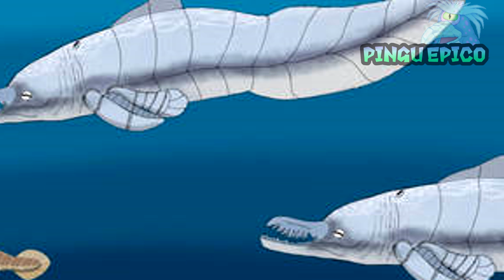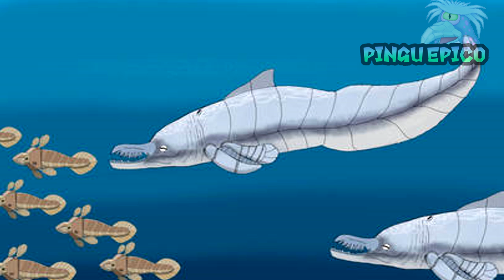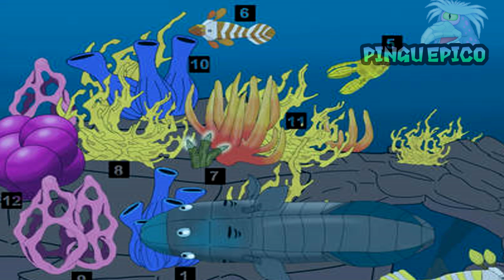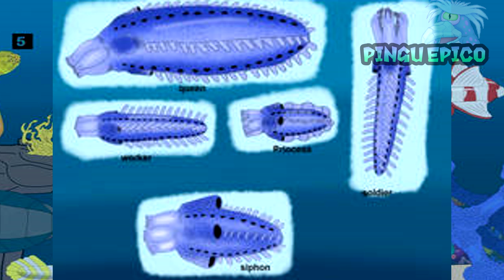EL EXTRAÑO MUNDO DE MINECRAFT ┃PINGU EPICO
capivaradas se você ver isso obrigado por me dar permissão para falar sobre seus desenhos

Capitulos:
0:00 introducción
0:17 llanuras
3:44 sabanas
7:18 desiertos
11:07 bosques
15:29 taiga
19:22 jungla
30:31 bosque oscuro
34:16 zombis, creepers y arañas
45:36 montañas y tundras
56:40 pantanos
1:01:35 isla de hongos
1:06:07 caballo esqueleto
1:07:50 ríos y océanos
1:23:03 el abismo
1:26:20 especies sophontes
1:49:03 despedida